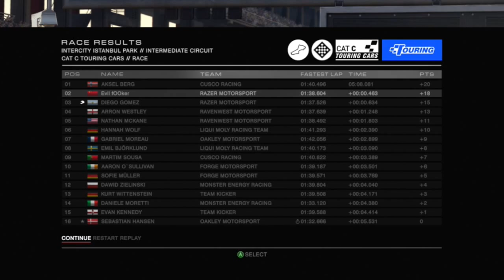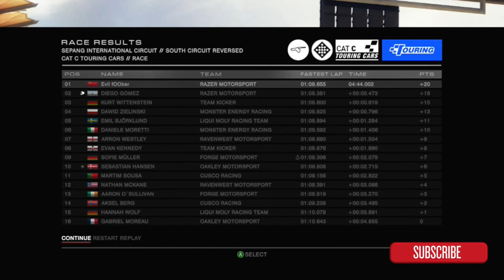Grid Autosport Touring Cars Gameplay Guest Stars Darth Vader & Penelope Pitstop | 300 Subs Special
Grid Autosport Gameplay Playthrough Guest Stars Darth Vader & Penelope Pitstop | 300 Subs Special | Epic Race | Funny moment Touring Cars

Finally I have reached 300 subs and in celebration I have made this video guest starring Darth Vader and the ever so sexy Penelope Pitstop! Driving for the Razer Motorsport team in a Ford focus. Hope you enjoy it and thank you again for everyone who supported. Cheers!

Remember to be wicked and kick the Like button in the balls!  I like to also thank all my subscribers for all their support. Thanks again everyone!

About Grid Autosport
It's all about the teams, the rivals and the race in an intense new world of professional motorsport. Racing alongside a teammate, you must overcome key rivals and satisfy team sponsors in ferocious races where every pass and position counts. In a huge career, specialise in your favourite racing discipline or conquer them all feel the aggression of the pack in Touring Cars, manage tyre wear and race into the night in Endurance events, race Open-Wheel cars with precision, show car control in Tuner events and react on the fly in Street races. Each unique category features series dedicated to different classes, including Touring Cars, Hypercars, Endurance GT Cars, Prototypes, Single-Seaters, Super Modified vehicles, Drift cars and many more. Bursting with content, GRID Autosport features over 100 routes across 22 incredible locations and the world's most exciting contemporary and classic high-performance racing cars to collect, tune and upgrade. Development has been driven by Community feedback to include the return of in-car view, authentic handling and multiplayer racing powered by RaceNet to deliver new challenges every week, plus all-new Racing Clubs for online team competition. Party modes, Demolition Derby and competitive split-screen modes complement the game's extensive career mode and expansive core online game.

Thank you to Feint & Fiction for the outro track
Song: Feint & Fiction - The Catch
We got free music wich you can use for your montages and other videos.